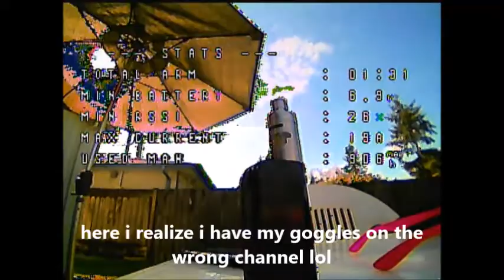rakon 76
first quick flight of a rakon 76 I cant even explain how much fun these are and do you see how I can do power loops? lol so awesome. just needs a little tune and camera lens adjusted and shes ready to go! so much fun